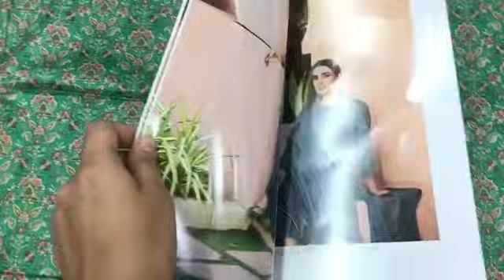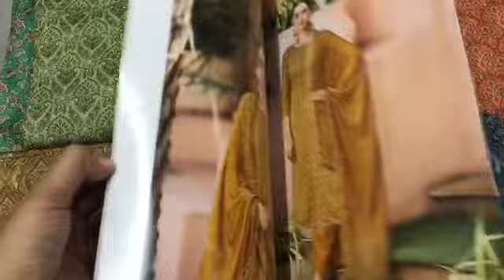Un-Stitched Premium Suits I New Design Everyday I Cotton Suits I Wholesale Only I Fabtex India I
Fabric
Top : Jam Silk Printed With  Sequance Work
Bottom : Cotton Plain
Dupatta : Pure Bemberg Chiffon Printed

sharara suits
chandni chowk
new fashion
pakistani suit
chandni chowk
ladies suit
chandni chowk
wholesalers
wholesaler  distributor
kurta dupatta
Design
wholesaler
wholesalers
suit piece
suit piece
fancy suit
Cotton suit
Fancy suit
Cotton suit
Boutique collection
Cheapest suit market
Cotton suit
Fancy suit

Kurti Design
Pure Cotton Suit
Jaipuri Suit
Ladies Suit Design
Basic Suit
Dress Material
Cotton Suit
Kurti Market
Long Kurti
Kurti
Stylish Kurti
Sharara Suit
Heavy Dupatta
SuitPure Suit
Nai Sarak
Ladies Suit
Handwork Suit
Latest Suit Design
Designer Wear
Chandni Chowk
Unstitched Suit
Nai Sarak
Designer Suit
Ladies Suit
Hand Work Ladies Suit
Heavy Suit
Eid Collection
Sharara Design
Sharara
Bourtique Suit
Catalogue Suit
Long Suit
Fancy Suit
Sasti Kurti
Suit
KurtiCotton
Gown Kurti
Long Gown
ladies suit
pakistani suit
chandni chowk
ladies suit
chandni chowk
kurta dupatta
Design
suit piece
suit piece
fancy suit
Cotton suit
Fancy suit
Cotton suit
Boutique collection
Cheapest suit market
Cotton suit
Fancy suit
Stylish suit
Long designer suit
Bridal suit
Latest Fashion
latest Designs and patterns of Dresses
Anarkali Suits
Sarees
Kurtis
Salwar Suits Women Salwar
Designer Suits
Salwar Kameez